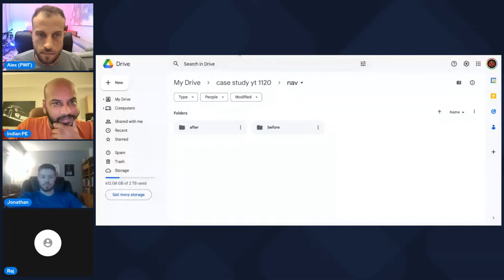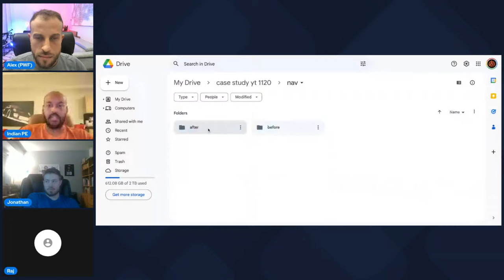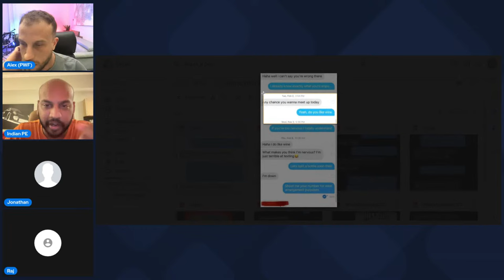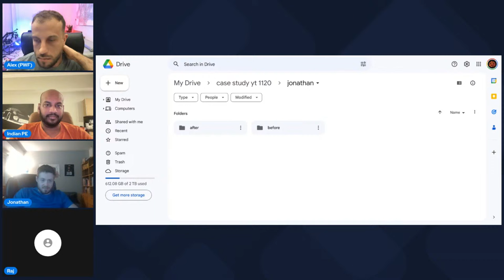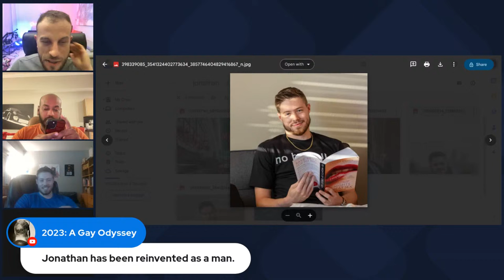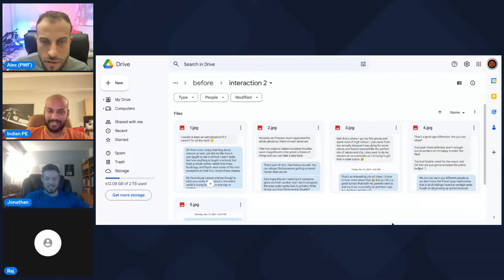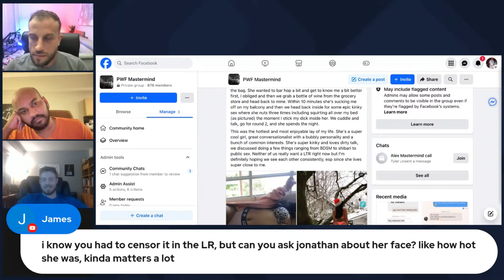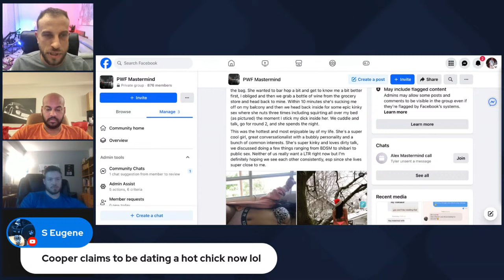Guide To Leveling Up Your Dating Life - Students Case Study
💬 Master 5 Of The Most Difficult Texts Girls Send

📝 Take the Text Game Quiz and See How Your Texting Skills Stack Up

☑️ Alex is also available for one-on-one coaching.